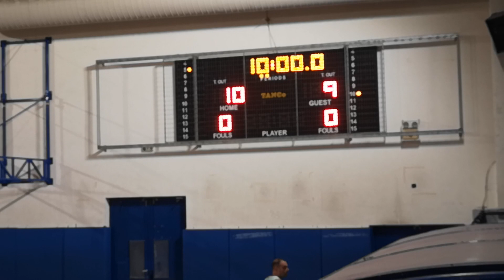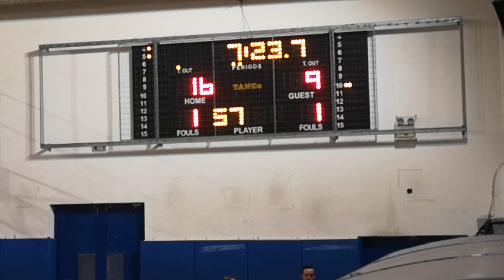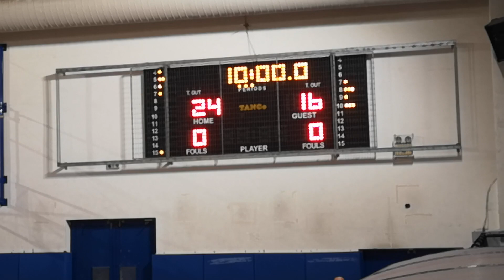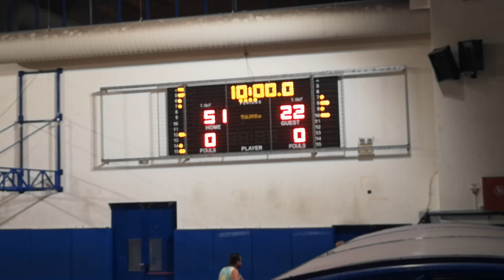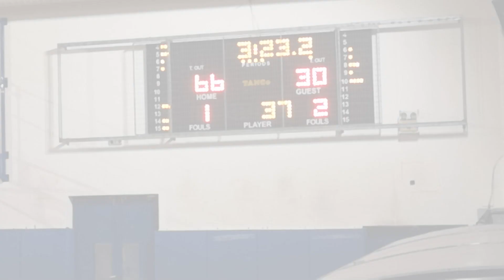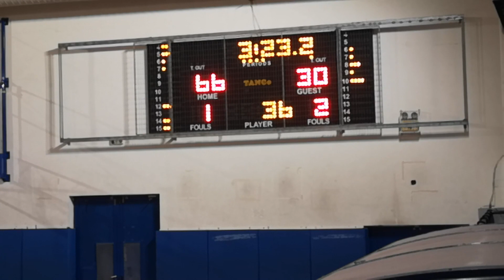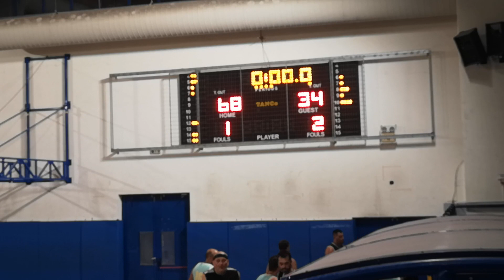West Side 68 - 34 Cou Cou | 2η Αγων. BIG GroupP4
2η Αγωνιστική Φάση BIG κανονική διάρκεια ανεξάρτητου πρωταθλήματος Back In the Game.